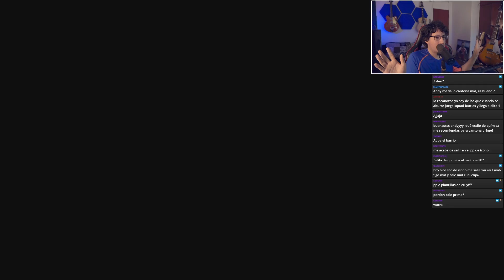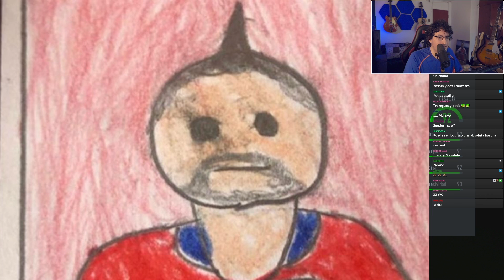😍 ¡¡¡CAMBIÓ EL EQUIPO PARA SIEMPRE!!!😍 Player pick icono 88+...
fifa 23 ultimate team
cuenta ultimate team desde cero
comenzar en ultimate team
como empezar en fut
ultimateteam
fut 23
clasificatorio fut champions
fut champions
fut ballers
fut birthday
fifa handicap
fifa 23 fut birthday
player pick icono
icono player pick 88+